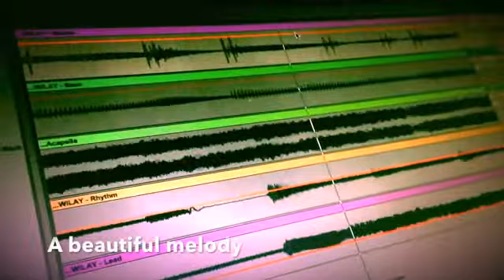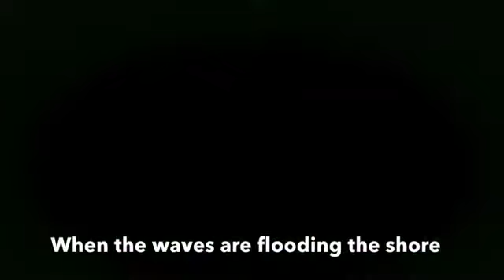When I Look At You - Miley Cyrus | Reinterpreted Cover - S01E01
Artist: Miley Cyrus
Album: Can't Be Tamed
Released: 2010